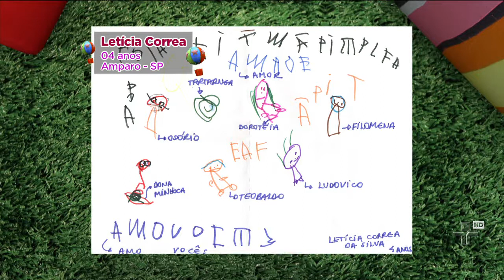Quintal da Cultura - Exposição de Artes do Quintal - 22/01/13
Filomena e Ludovico mostram alguns desenhos enviados pelas crianças.